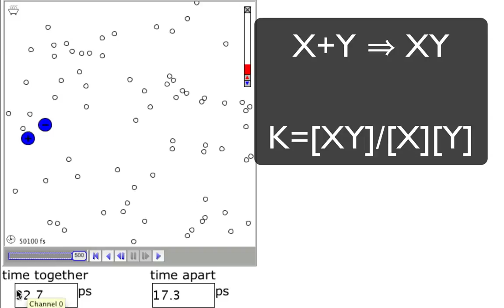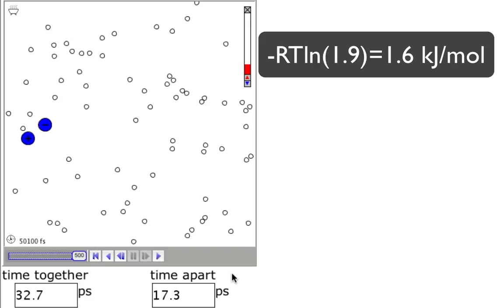Udregning af fri energiændringer - del 2